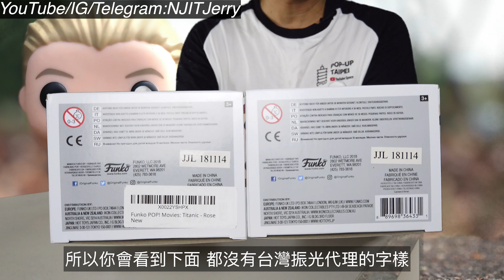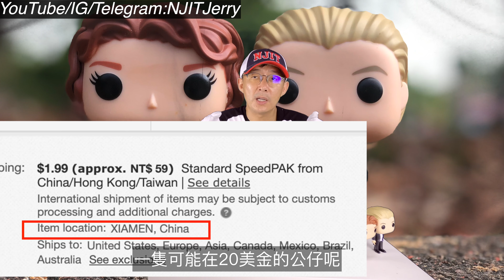2020/07/08 [JERRY FUNKO 開箱 015] 鐵達尼 Titanic Jack & Rose @ 台南市中西區-4K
Pop Vinyl Pop Movies
Jack